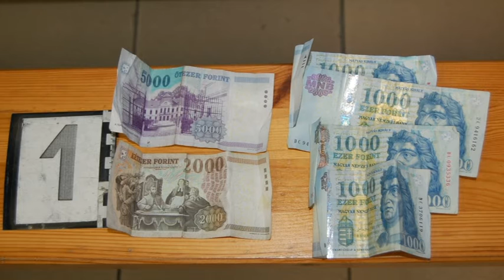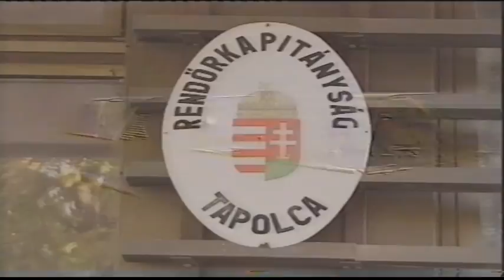107 – Rendőrségi Magazin – 2016. február 10.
Juhász Kinga a tapolcai Rendőrkapitányság megbízott sajtóreferense hozza el a legfrissebb rendőrségi híreket.